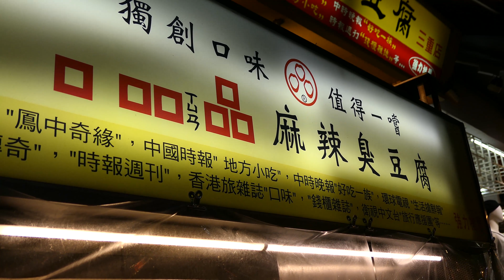대만 야시장 곱창전골과 취두부 만드는 과정 - 타이페이 길거리음식 / Making giblet hotpot - Taiwan street food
맛있는 길거리음식을 소개하는 푸드채널 순필름(Soon Films)입니다.^_^

현재까지 우리나라 뿐만 아니라 일본과 동남아시아의 맛있는 길거리음식들을 소개하고 있습니다.
언제 일지 모르지만 전세계의 다양한 길거리음식을 소개하는 글로벌 채널로 성장 시키는 것이 최종 목표입니다.

순필름(Soon Films)의 성장을 지켜봐 주시고 함께 해주세요~

감사합니다.